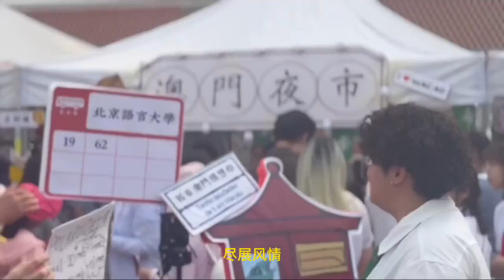百闻不如一见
印度尼西亚 黄照杰 NICOLAS WIRAWAN SANJAYA